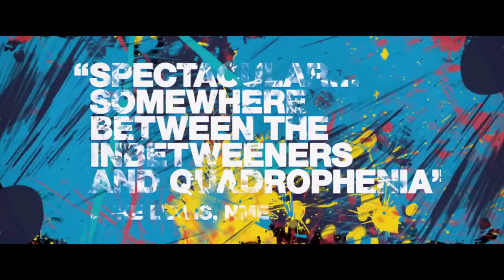Spike Island Official Trailer (2015) - Emilia Clarke Movie HD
Featuring the music of THE STONE ROSES!
Emilia Clarke (GAME OF THRONES) and Elliott Tittensor (SHAMELESS) star in this coming of age story about a wannabe rock band in Manchester who hatch a plan to hand-deliver their demo tape to their idols, The Stone Roses, at the band's impending gig at Spike Island. But when their tickets fail to materialize, the gang embarks on a road trip to the concert and is forced to take extreme measures to sneak their way in! Along the way, friendships are tested and their futures are shaped -- together or apart. Featuring Rob James-Collier (DOWNTON ABBEY), Lesley Manville (MALEFICENT), and Kaya Scodelario (THE MAZE RUNNER).

Release Date: 8 May 2015
Director: Mat Whitecross
Writer: Chris Coghill (screenplay)
Stars: Emilia Clarke, Elliott Tittensor, Rob James-Collier, Lesley Manville, Kaya Scodelario, Adam Long, Oliver Heald, Antonia Thomas, Michael Socha, Jordan Murphy and Nico Mirallegro
Genre: Drama, Musical, Romance
Country: UK
Production Co: Bankside Films, Fiesta Productions, Head Gear Films, Metrol Technology, Revolver Entertainment
Distributor: Level 33 Entertainment (USA)